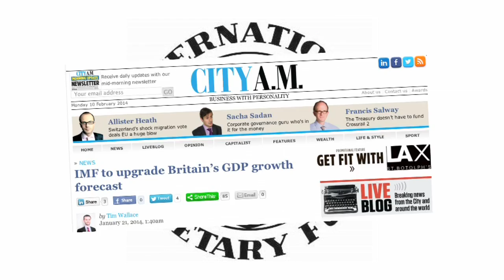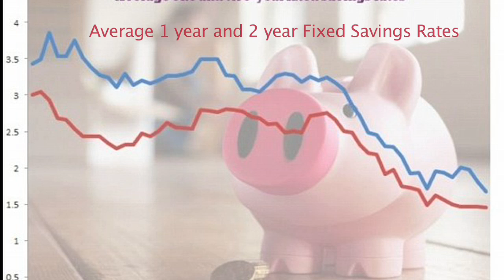P&P INvest V3